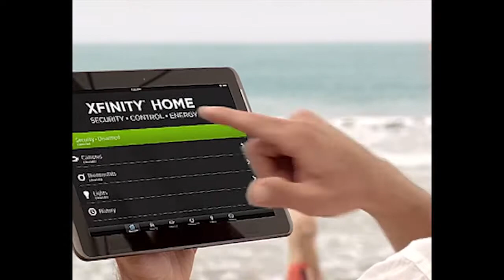Want to sell your handmade items on TV? Watch NOW HMCTV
JOIN us today - the TV shopping channel especially for handmade!
If you've tried online-only venues such as Etsy, Artfire or Zibbet, you know that they do limited or no promotion, leaving it all up to the sellers.
These sites expect you to buy from each other, instead of courting and capturing a larger audience.

Watch one of our hosts Kara Ro promote items and help get sales for you.